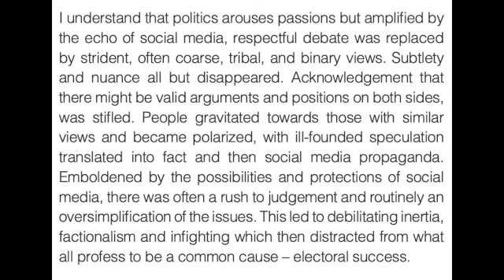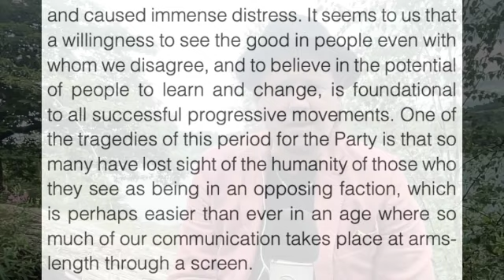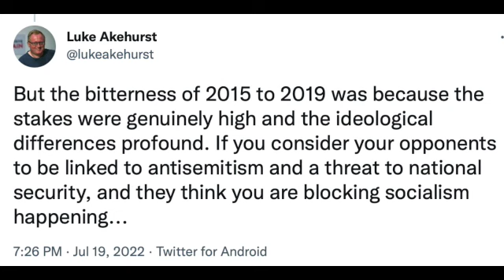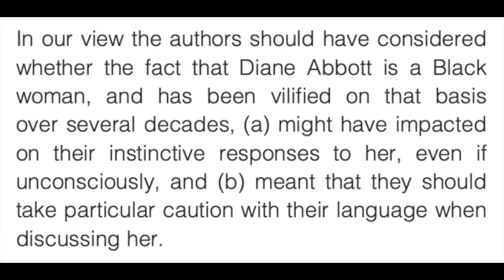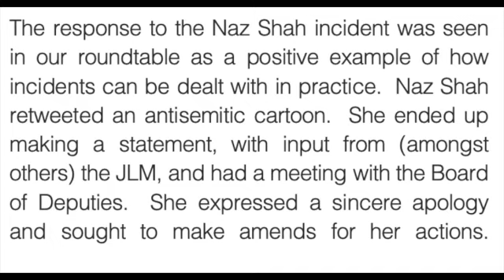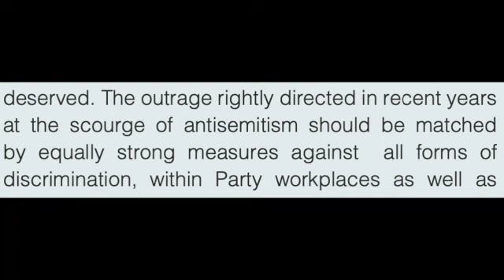Popular Mindset: Forde Report. IT WAS ALL TRUE!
James breaks down the Forde Report into the sabotage of Jeremy Corbyn from within the Labour Party bureaucracy, and warns of the lessons we *shouldn't* take from it regarding anti-racism.